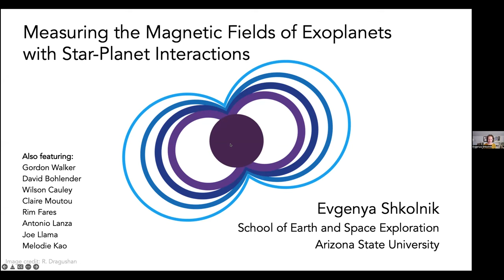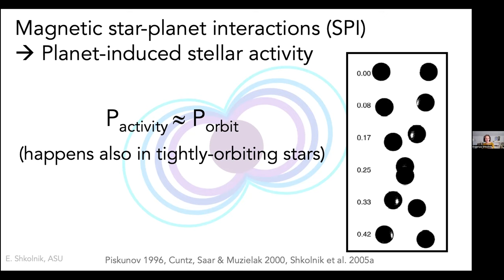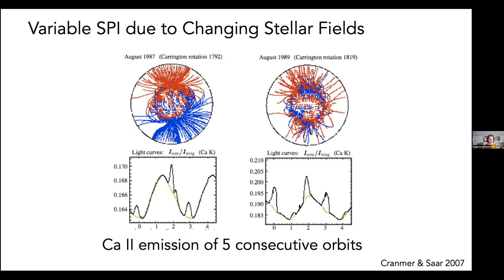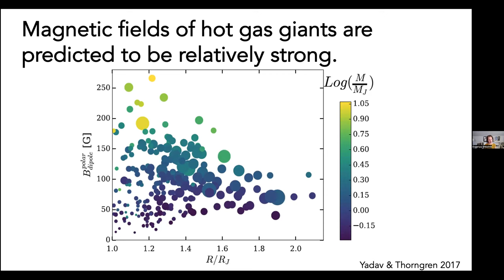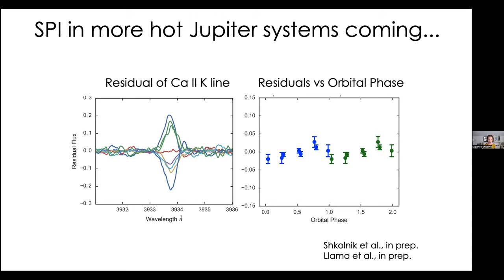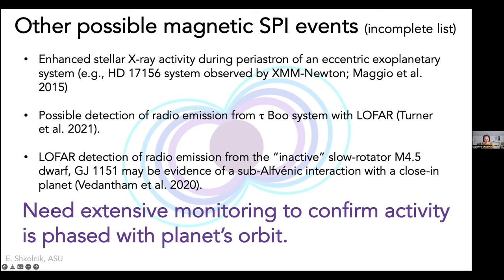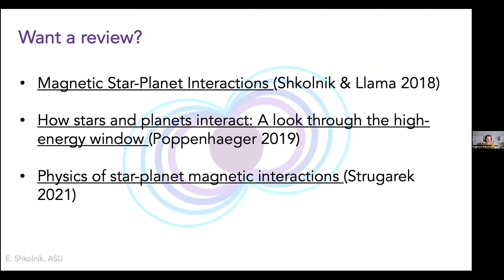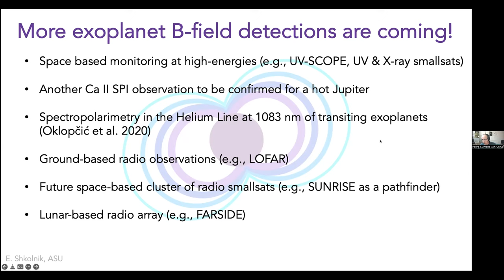Dr. E. Shkolnik: Measuring the Magnetic Fields of Exoplanets with StarPlanetInteractionsPrimary tabs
Fecha:  07/04/2022
Conferenciante:  Dr. Evgenya Shkolnik
Filiación:  Arizona State University, Arizona, USA

Planets interact with their host stars through gravity, radiation and magnetic fields. For giant planets orbiting stars within ~20 stellar radii (=0.1 AU for a Sun-like star), magnetic star-planet interactions (SPI) are observable at a range of wavelengths with a variety of photometric, spectroscopic and spectropolarimetric techniques. At such close distances, planets orbit within the sub-alfvénic radius of the star, where magnetic interactions are particularly efficient, allowing for the detection and study of exoplanetary magnetic fields, thus probing their internal dynamics and atmospheric evolution. In this talk, I will provide a review (and preview) of magnetic SPI studies for hot Jupiters orbiting Sun-like stars. As we refine our observational techniques, we can extend them to lower-mass stars where the sub-alfvénic region coincides with the classical habitable zone, giving us a way with future experiments to detect the magnetic fields of potentially habitable planets.